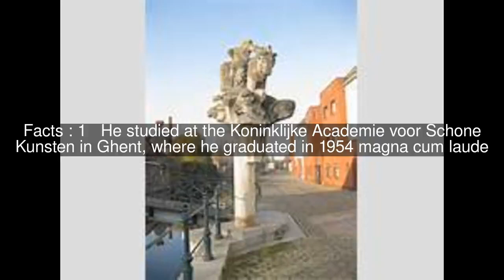Walter De Buck Top #5 Facts